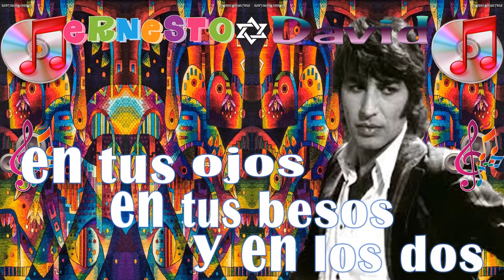LAS NOCHES LARGAS, ◘SANDRO DE AMÉRICA◘, MÚSICA PARA RECORDAR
MÚSICA PARA RECORDAR
A NUESTROS INTÉRPRETES INOLVIDABLES.

A los suscriptores del canal y los que aún no lo son, les sugiero me puedan ayudar y compartir los vídeos en sus REDES SOCIALES con la finalidad de poder llegar a obtener más audiencia y así un mayor número de reproducciones y más me gusta.

GRACIAS ANTICIPADAS por su ACEPTACIÓN y COLABORACIÓN.
Ernesto David

Las largas noches
Del recuerdo
Nunca se van

La lluvia
Llora afuera
Mi pesar

Mi vida
Era a cada hora
Una canción

De enamorado
Que ha logrado dar
Con la ilusión

Largas noches que son
Cual oscura prisión

De pensar
Y pensar
De pensar
En tu amor

En tus ojos
En los besos
Y en los dos

Oye
Donde quiera
Que estés

Oirás mi voz
Tan romántica

Tan nostálgica
Hablándote
De amor

Llámame
Te pido
Llámame

No dejes
A lo nuestro
Llegar el olvido

Las largas noches
Del recuerdo
Nunca se van

La lluvia llora afuera
Mi pesar

Mi vida
Una canción

De enamorado
Con la ilusión

Cual oscura prisión

De pensar y pensar
De pensar en tu amor

En tus ojos
En los besos

Largas
Noches
En mí
Corazón